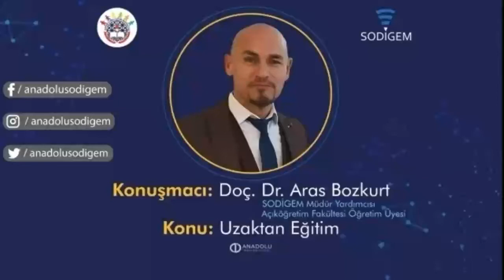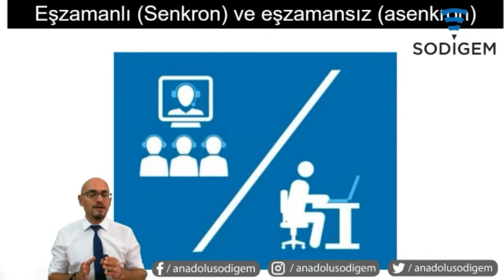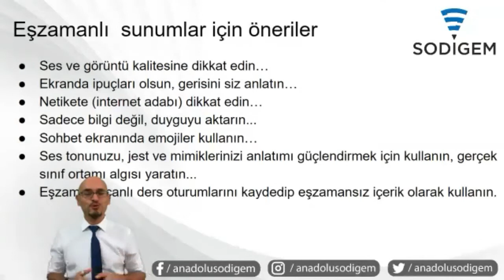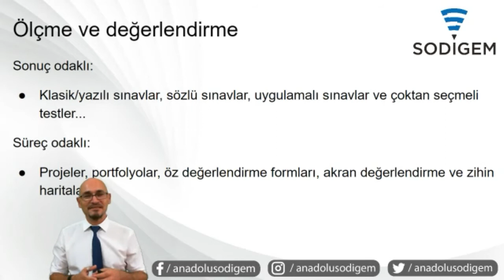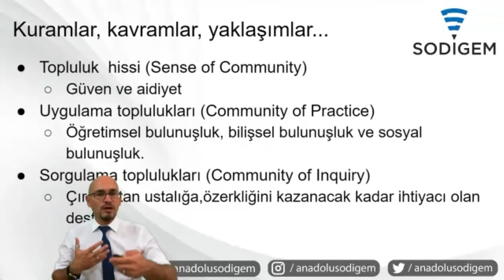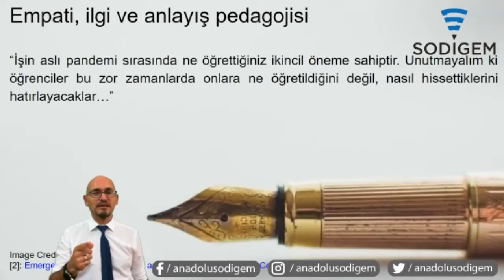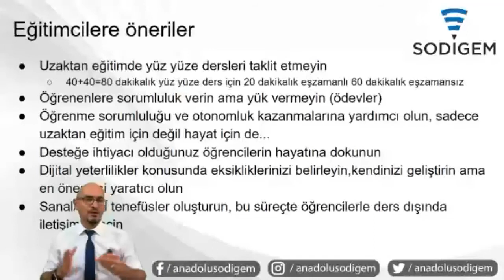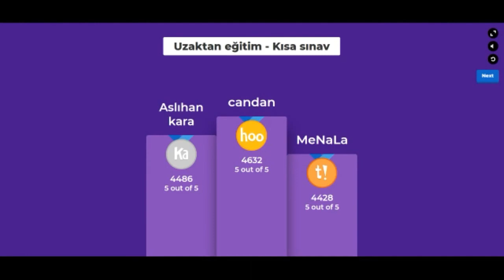Uzaktan Eğitim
Doç. Dr. Aras BOZKURT
SODİGEM Müdür Yardımcısı
Anadolu Üniversitesi Açıköğretim Fakültesi Öğretim Üyesi